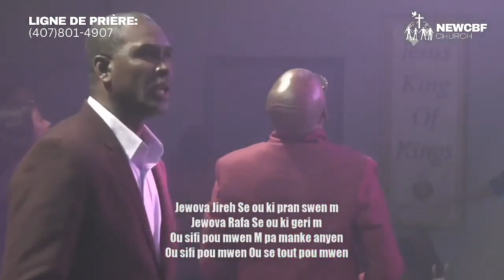Fr Joel | jewova jire | ou pran doule mwen yo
adoration , ou pran doulè mwen yo